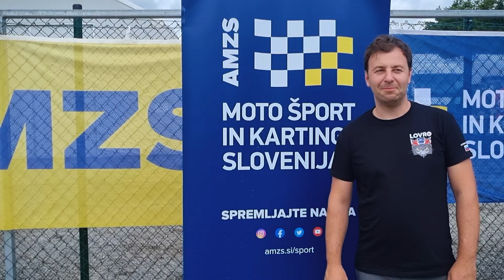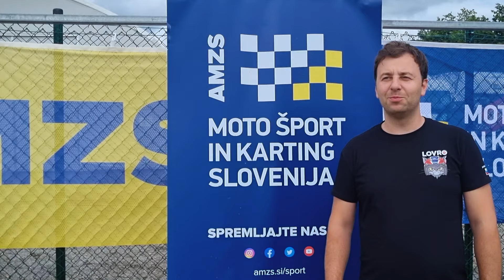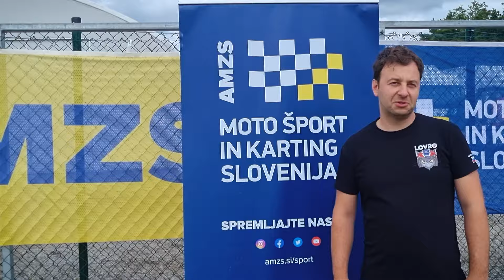Zgodba iz Idealne linije: Starši na dirkah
Starši so brez dvoma tisti, ki prvi usmerijo otroka v motošport in karting ter ga nato spremljajo na tekmovanjih pod okriljem AMZS. Kaj vse počnejo, s čim se ubadajo, da njihovi otroci lahko čim bolj brezskrbno drvijo po stezi, kako jih je ali ni pri tem strah, vam razkriva tokratna zgodba.